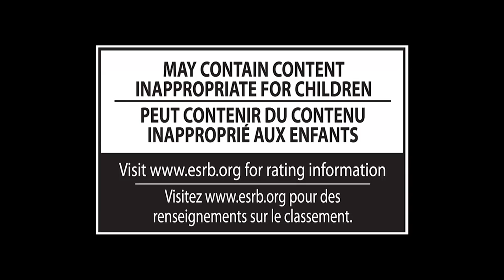Smash Bros. for Nintendo Switch - This is Not a Drill (Reveal Trailer)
Guys I swear it's not a drill.